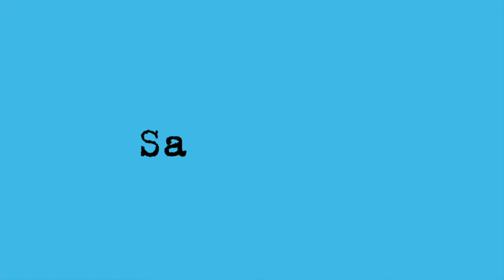SateLIT1 Mit Else Lasker-Schüler durch die Berliner Motzstraße / 30